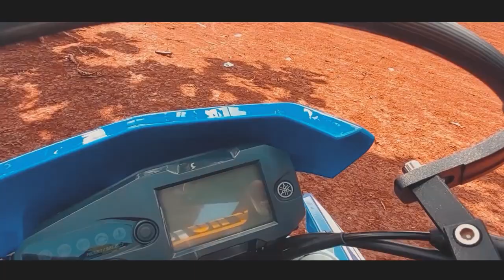WR155R - Review Modifikasi WR155R (PART 1)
Review Modifikasi WR155 (PART 1)